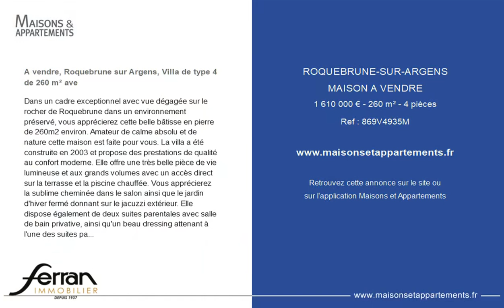ROQUEBRUNE-SUR-ARGENS - MAISON A VENDRE - 1 610 000 € - 260 m² - 4 pièce(s)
Référence : 869V4935M

A vendre, Roquebrune sur Argens, Villa de type 4 de 260 m² ave

Dans un cadre exceptionnel avec vue dégagée sur le rocher de Roquebrune dans un environnement préservé, vous apprécierez cette belle bâtisse en pierre de 260m2 environ. Amateur de calme absolu et de nature cette maison est faite pour vous. La villa a été construite en 2003 et propose des prestations de qualité au confort moderne. Elle offre une très belle pièce de vie lumineuse et aux grands volumes avec un accès direct sur la terrasse et la piscine chauffée. Vous apprécierez la sublime cheminée dans le salon ainsi que le jardin d'hiver fermé donnant sur le jacuzzi extérieur. Elle dispose également de deux suites parentales avec salle de bain privative, ainsi qu'un beau dressing attenant à l'une des suites parentales. À l'étage un grand espace avec une salle d'eau offre plusieurs possibilités d'aménagement. Le bien dispose également d'un garage double attenant à la maison ainsi que des dépendances offrant du rangement.

Cette annonce vous est proposée par l'agence AGENCE FERRAN

|2757979|